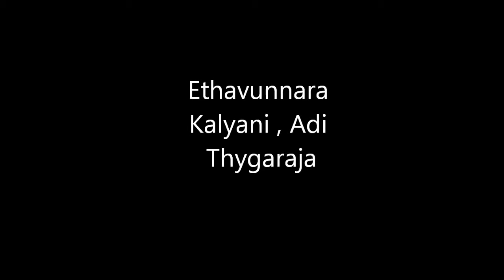IAACM Presents: Flute Raman's " Romantic Ragas " Spring Tour 2013 - CL51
Breathing magical melodies on the Indian bamboo flute, Flute virtuoso Raman Kalyan is one of the leading flautists in the Carnatic style of music .Raman with his unique style has captivated audiences globally. Raman has released over 60 CDs and many DVDs & his most recent CD, Music for deep meditation reached the # 1 spot on the apple I tunes world music charts & remained in the top 50 albums for more than 6 months. Raman has also been featured as guest artist in more than 300 commercial recordings & Indian Movies.